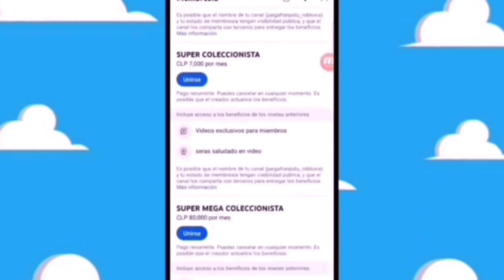MI REACCION Comprando Max Steel y Action Man En Tianguis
mi canal yt @FRANCOLECCIONISTAOFICAL  y @kidsmealfranpoteoriaskidsmeal